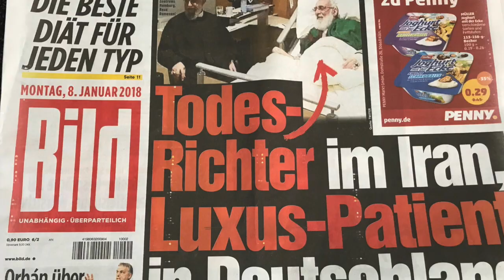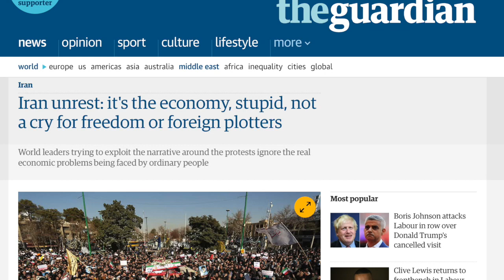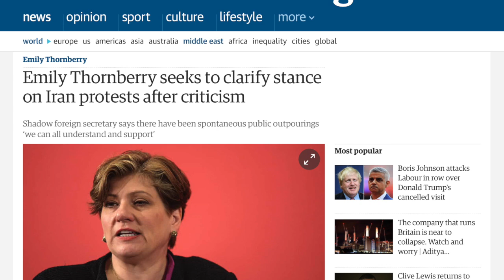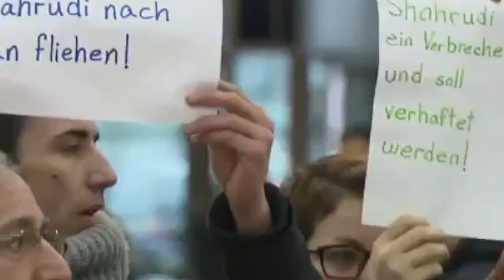News Analysis: Iran protests, Arrests, Western government complicity, Bread and Roses TV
In this week's programme, Maryam Namazie and Fariborz Pooya
talk about the ongoing protests in Iran, those killed, mass arrests, western government complicity as well as media like BBC and Guardian complicity in maintaining/excusing regime. Also on Jeremy Corbyn's shameful silence as well as German government's complicity in allowing Shahroudi to escape when he was wanted for crimes against humanity.